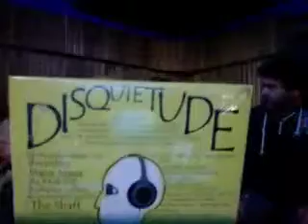*ReW & WhO?* @ Ottos 4/20 w/ Belt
*ReW &amp; WhO?* @ Ottos 4/20
w/ BeLt Part5